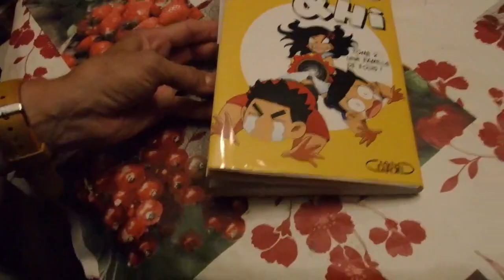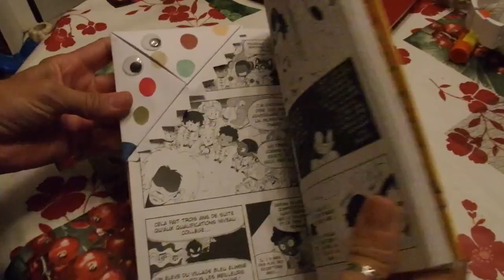@ Marque page à pois @ Lili La Peluche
Bonjour,

A bientôt!